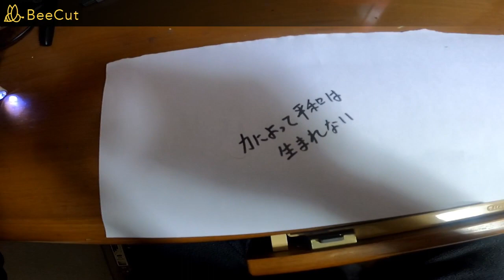力によって平和は生まれない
雨　１４℃　23416